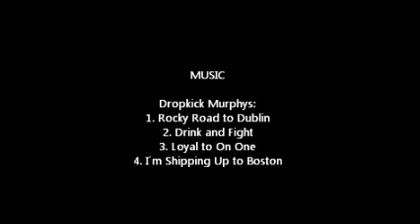VOŠ a SZeŠ Benešov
Den studentů na VOŠ a SZeŠ Benešov.